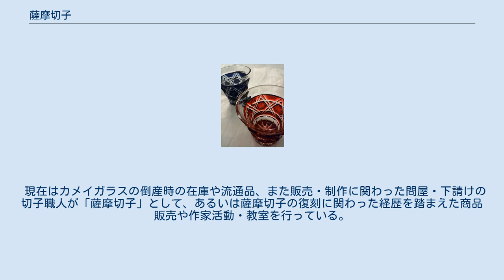薩摩切子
薩摩切子の冷酒グラス 薩摩切子（さつまきりこ）は、薩摩藩が幕末から明治初頭にかけて生産したガラス細工・カットグラス（切子）である。
薩摩ガラス・薩摩ビードロとも呼ばれた。
現在は復刻生産されている。
 長崎等から伝来した外国のガラス製造書物を元に江戸のガラス職人を招くなどして第10代薩摩藩主島津斉興によって始められ、11代藩主島津斉彬が集成館事業の一環とした。
安政5年（1858年）、オランダの医師ポンペ・フォン・メールデルフォールトが鹿児島を訪れてガラス工場を見学したが、100人以上がそこで働いていたと記している。
 大変に先進的な品で斉彬もこれを愛好し、大名への贈り物に用いられたり篤姫の嫁入りの品ともなったが、斉彬の死後は集成館事業の縮小や薩英戦争時にイギリス艦艇による集成館砲撃で被害を受け、幕末維新から西南戦争へ至る動乱もあってその技術は明治初頭で途絶えている。
その職人や技術は、東京のガラス（江戸切子等）や大阪（天満切子）へと渡っている。
一方、万延元年（1860年）以降、薩摩と交流のあった硝子師が萩で制作した可能性のあるものや、明治5年（1872年）から明治10年（1877年）にかけて市来四郎の開物社で制作されたと類推される作品もあり、これらも薩摩切子と称される事が多い。
ただし、「薩摩切子」は単に薩摩国で作られた切子というより、薩摩藩によって作られた格別の切子という意味合いが強く、開物社製のものは「薩摩系切子」として区別すべきだとする意見もある。
 当時の薩摩切子は現存するものは大変に少なく、現存数は200点程度と言われる。
そのため貴重で、骨董として高価で取引されている。
現在のものでも、高いもので300万円を超えることがある。
まとまったコレクションとしては、サントリー美術館に彫刻家・朝倉文夫旧蔵品を中心に40点以上所蔵されている。
 2013年11月12日放送分のテレビ東京系バラエティ番組『開運!なんでも鑑定団』では「薩摩切子の鉢」の触れ込みで鑑定依頼が出され、本物と認定された上で2000万円の価格価値が証明されている。
 同時期の江戸切子との違いは、江戸切子が透明・無色な硝子（透きガラス）に細工を施したものなのに対し、薩摩切子はより細かい細工（籠目紋内に魚子紋等）や色被せと呼ばれる表面に着色ガラス層をつけた生地を用いたものが多く、またホイールを用いた加工の有無が挙げられる。
薩摩切子はヨーロッパのカットガラスに範を取り、色被せの技法はボヘミアガラスや乾隆ガラスから学んだもののようであるが、現在に伝わる当時の品には日本的な繊細さが見られる。
 近年の研究によって無色の薩摩切子(透きガラス)という区分が整理され、新たな品も発見されている。
 色被せの薩摩切子の特徴として特にその色の層の厚さがあり、これに大胆な切子を施す事によって切子面に色のグラデーションが生まれる。
これが色被せ薩摩の特徴で「ぼかし」と呼ばれるものである。
 1985年（昭和60年）代以後に薩摩切子の復刻が試みられ、各地のガラス工場・職人・研究家等の協力もあって成功した。
 1989年（平成元年）、島津家の島津興業 監修・直営の薩摩ガラス工芸に対して鹿児島県伝統的工芸品認定がなされた。
（技術が継続しておらず復刻生産の為、国の伝統的工芸品には認定されない。） 現在は現存する古い薩摩切子を忠実に再現した復元・復刻物や、その特徴を踏まえた新たなデザインや色の製品や創作品も生産・販売されている。
 後進の育成や展示会・デザインコンペ等への出品も行われており、また助成金による支援（薩摩びーどろ工芸）や、NHK大河ドラマ「篤姫」のオープニングにも用いられる（薩摩ガラス工芸）など、その認知を広めている。
 生産地は鹿児島県。
素材となる色ガラス層の厚い被せガラス生地の生産や切子加工等までの製作・復刻が、前述の薩摩ガラス工芸（島津家。鹿児島市吉野町(仙巌園・尚古集成館に隣接）のほか、薩摩びーどろ工芸（後発企業。薩摩郡さつま町・霧島市牧園町）等で行われている。
 切子の加工は、色ガラス層がグラインダーを目視しにくくするため高度な技能を要する。
一部は江戸切子職人に外注もされている。
 ここでは、薩摩切子と呼称されている関係品を参考事例として取り上げる。
 この事例は、"鹿児島(薩摩)で生産"される切子という歴史や地域性、また地域ブランドとしての「薩摩切子」やその復刻品ではない。
 かつて大阪府に存在した硝子食器問屋のカメイガラスが1980...